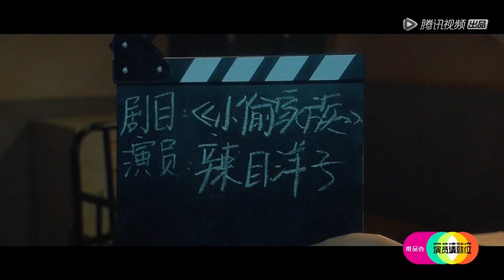【演员请就位S2】辣目洋子《小偷家族》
《演员请就位S2》作为“中国首档角色竞演真人秀”，邀请中国最具影响力的四位导演助力，高水准还原影视工业从选角到成片的制作全过程。集结国内最受关注的年轻优质演员，同台竞技，面对心仪的角色，当仁不让，在每一次作品创作，和角色竞争中，展现作为演员的能力与价值。
▶10月4日首播，每周一晚8点更新一期
▶主要嘉宾：陈凯歌，尔冬升，郭敬明，赵薇